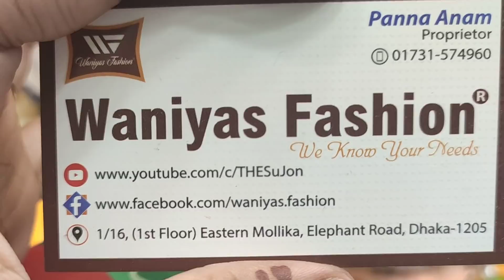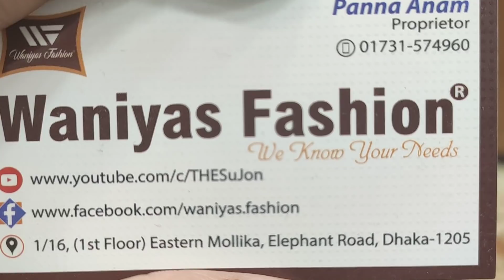অসম্ভব সুন্দর Indian 2- পিস কালেকশন একেবারে কম দামে🥰